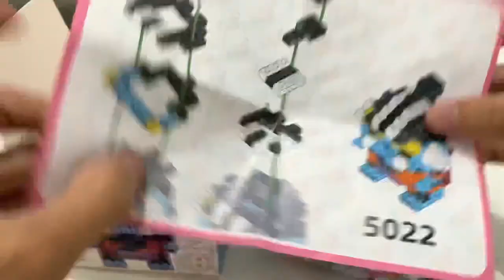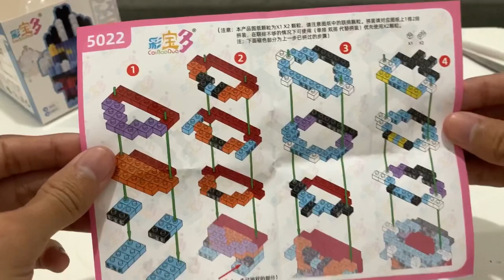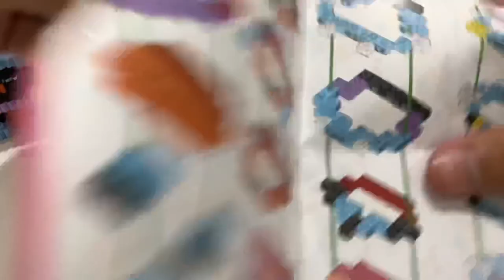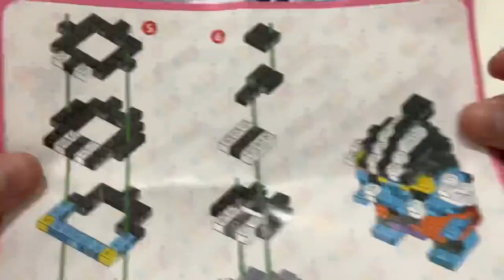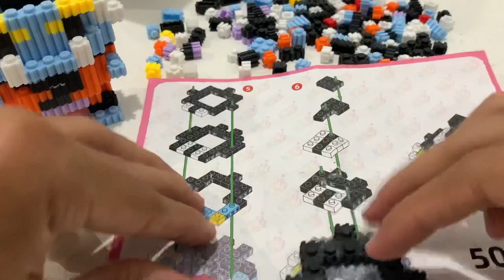(ASMR) ONE PIECE NANO BLOCK - Jinbe